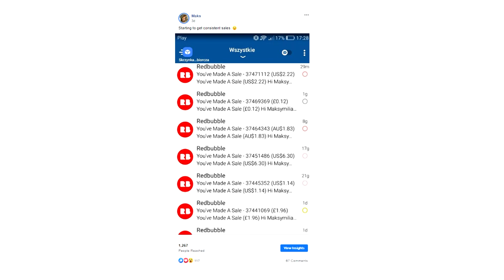Best Print on Demand websites for sales & making money online | Redbubble, KDP, Zazzle & more #1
Best Print on Demand websites for sales & making money online | Redbubble, KDP, Zazzle & more part 1

📚 5 books that changed my life 📚
US Links:
➤ Rich dad poor dad
➤ Think and grow rich
➤ 4 hour work week
➤ The Secret
➤ The Magic of thinking Big
UK Links:

(Free Audio books available for new Audible users)

➤ Microphone Arm
➤ Soft Box Lights